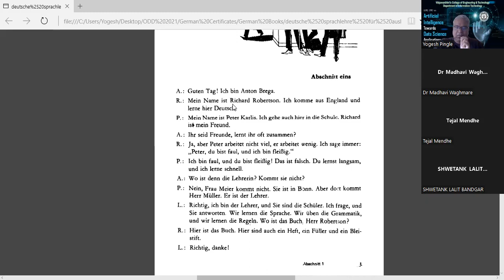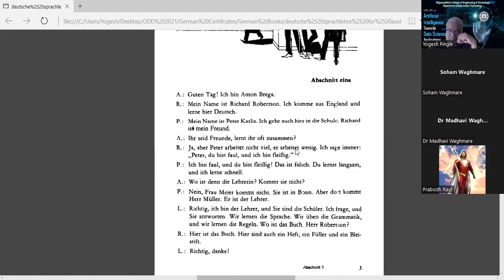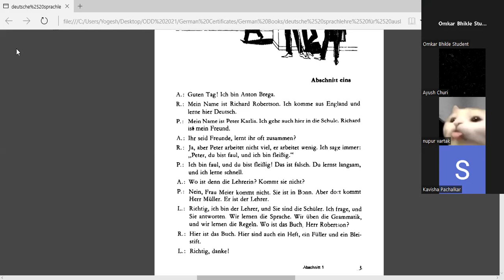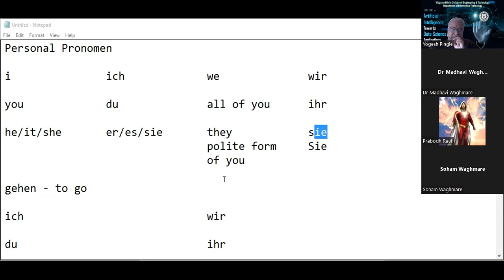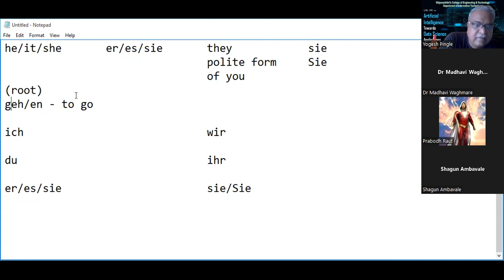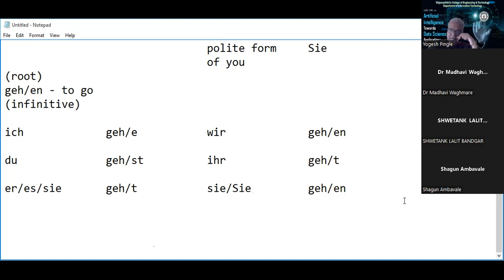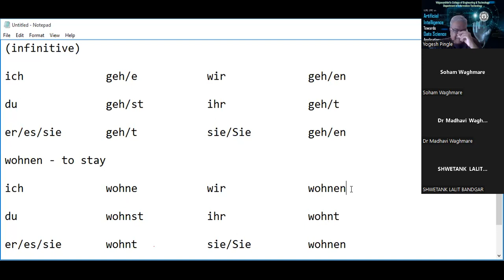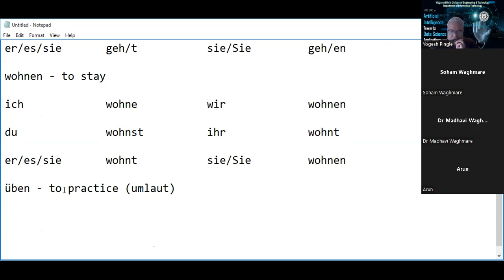German Lecture (30 July 2022)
1. Abschnitt eins (Chapter 1)
2. Verb Conjugations